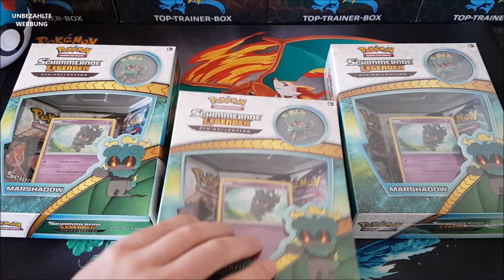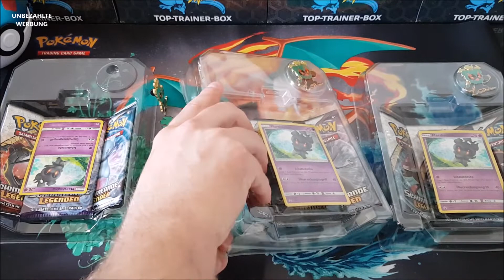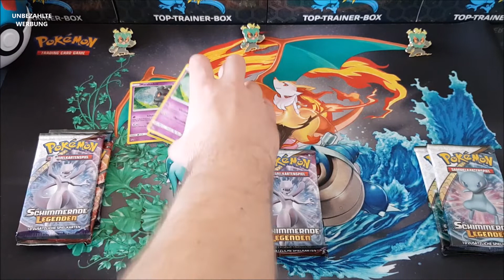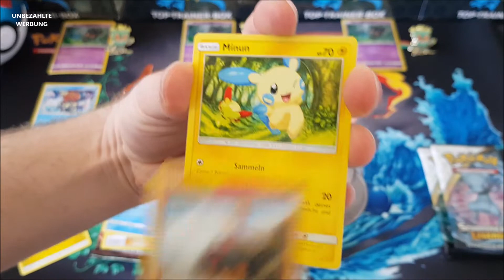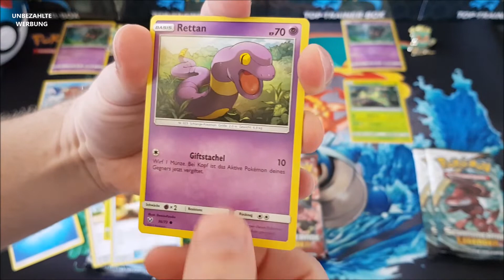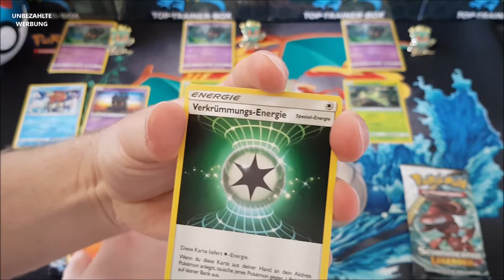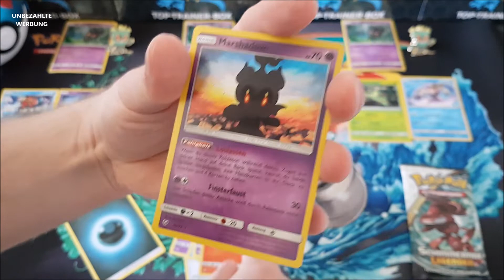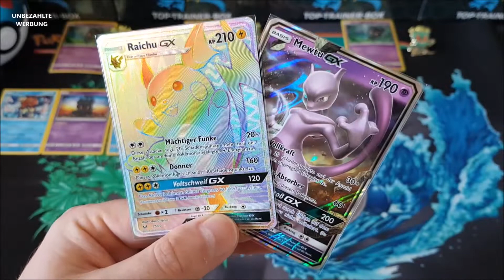Schimmernde Legenden Marshadow Pin-Kollektion 3er-Unboxing - Ich seh den Regenbogen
In diesem Video öffnen wir 3 Marshadow Pin-Kollektion von Schimmernde Legenden. Viel Spaß!